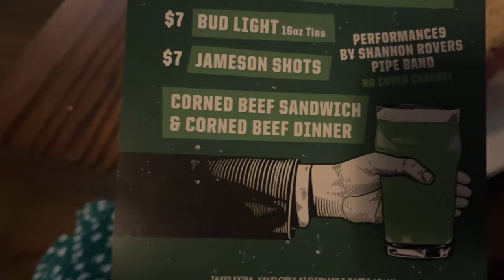St. Patrick's Day in Chicago Vlog - River Dyeing, Green Beer and Irish Band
It is our first St. Patrick's Day in Chicago! We head down to watch the River Dyeing, try Green Beer and watch an Irish Band. It was a great first St. Pat's Day in the best city to celebrate St. Patrick's Day in the US!

We have been enjoying living in Chicago so let me know what you want to see in the city next!

00:00 St. Patrick's Day in Chicago
01:04 River Dyeing in Chicago
01:52 Elephant and Castle Bar in Chicago
02:14 Shannon Rovers Pipe Band
03:10 Morning walk along Chicago's Green River